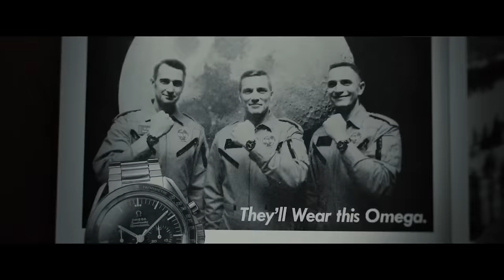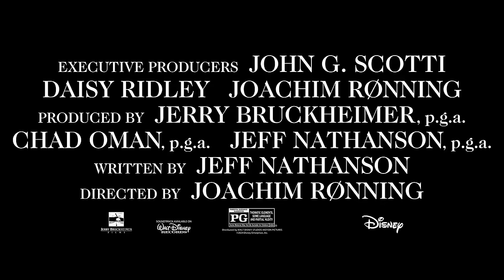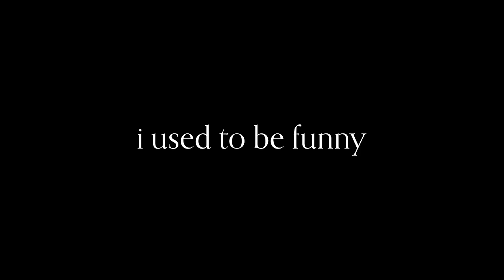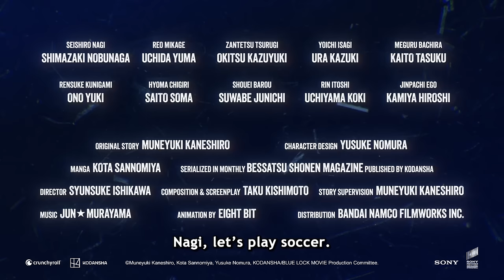New Trailers This Week | Week 15 (2024)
00:00 Joker: Folie à Deux
02:24 MaXXXine
04:45 Kinds of Kindness
05:11 Speak No Evil
08:05 Fly Me to the Moon
10:29 IF
12:47 Young Woman and the Sea
15:03 Civil War
16:03 I Used to be Funny
17:33 Kitty the Killer
19:32 Blue Lock the Movie - Episode Nagi